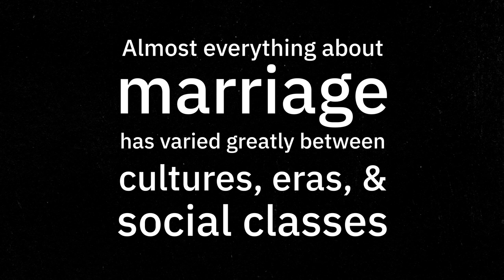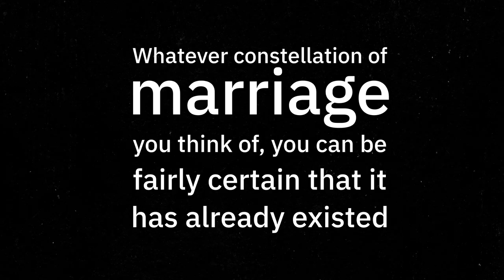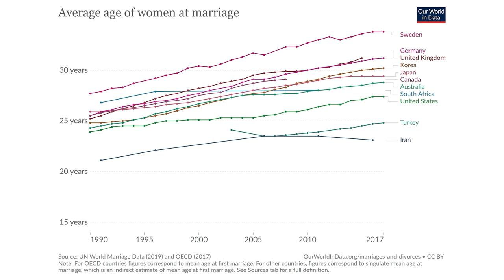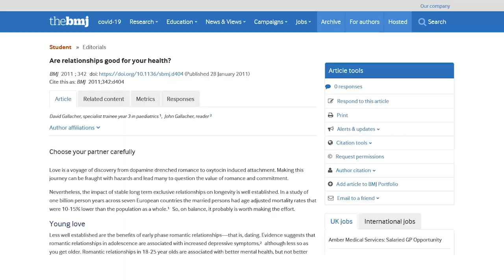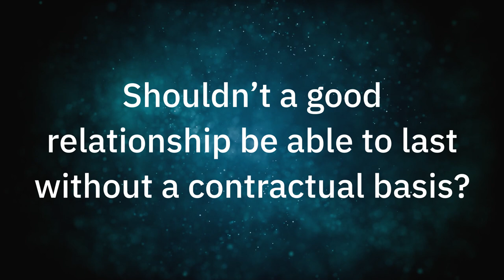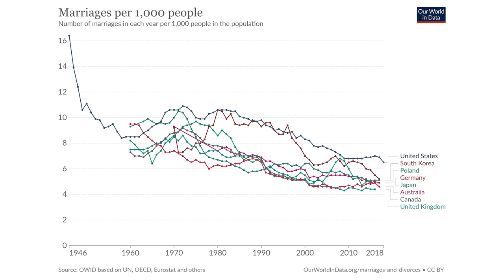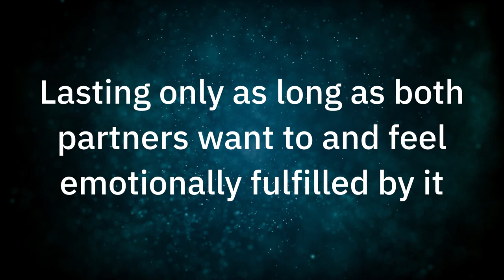The Future of Marriage and Relationships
With its traditional roots and the demand for lifelong commitment, marriage seems almost like an antithesis to a modern society that highly values individuality and freedom. This video examines whether marriage (at least in its current form) has a future, and how relationships in general will change in the decades to come.

Sources – Books:
* Giddens, Anthony (1991). Modernity and Self-Identity. Self and Society in the Late Modern Age
* Giddens, Anthony (1993). The Transformation of Intimacy: Sexuality, Love and Eroticism in Modern Societies
* Hart-Brinson, Peter (2018). The Gay Marriage Generation: How the LGBTQ Movement Transformed American Culture
* Illouz, Eva (2018). Unloving: A Sociology of Negative Relations
* Peuckert, Rüdiger (2012). Familienformen im sozialen Wandel
* Schmidt, Gunter; Matthiesen, Silja; Dekker, Arne; Starke, Kurt (2006). Spätmoderne Beziehungswelten. Report über Partnerschaft und Sexualität in drei Generationen
* Stacey, Judith (1996). In the Name of the Family: Rethinking Family Values in the Postmodern Age

Sources – Studies:
* Feinberg, Jessica (2012). Exposing the Traditional Marriage Agenda. In: Northwestern Journal of Law & Social Policy, Volume 7, Issue 2
* Gallacher, David; Gallacher, John (2011). Are relationships good for your health? In: BMJ, 342:d404
* Green, Stephen (2000). Is the Future Better than the Past? An Empirical Comparison of Marital Quality Among Short-Term, Intermediate-Term, and Long-Term Couples
* Karimi, Reza; Bakhtiyari, Maryam; Arani, Abbas Masjedi (2019). Protective factors of marital stability in long-term marriage globally: a systematic review. In: Epidemiology and Health, Volume 41, Article ID: e2019023
* Ungar, Nadine et al. (2021). Joint Goals in Older Couples: Associations With Goal Progress, Allostatic Load, and Relationship Satisfaction. In: Frontiers in Psychology, Volume 12, Article 623037

Sources – Articles:
* BBC (2012). Ten key moments in the history of marriage.
* Positive Psychology (2021). Marriage Psychology and Therapy : The Science of Successful Relationships.
* Psychology Today (2013). 3 Reasons Why You Shouldn’t Marry for Love Alone.
* Stuttgarter Zeitung (2012). Die Liebe und ihr Preis.
* The Washington Post (2016). The secret to a long-lasting marriage.

Pictures and video footage taken from unsplash.com and pixabay.com.

Created with Adobe Audition, Adobe Premiere Pro, and Adobe After Effects.

Chapters:
00:00 A Most Paradoxical Endeavor
00:40 An Ever-Changing Concept
02:54 Should I Marry?
04:48 The Future of Relationships

Not that there is much to be seen, but I do have a Twitter account